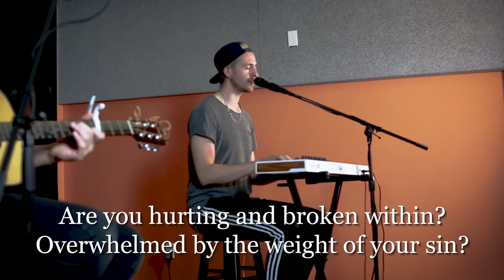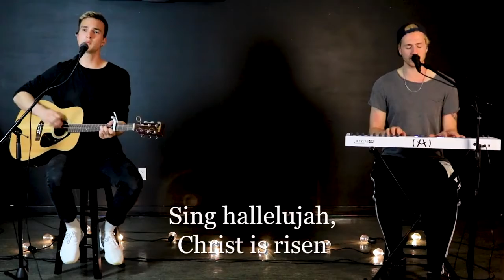OUTLET ONLINE | Authority of Jesus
Mark Series Part 2

Speaker:
BRAD FUNNELL

Worship:
MIKE DEKAM
IAN PARK